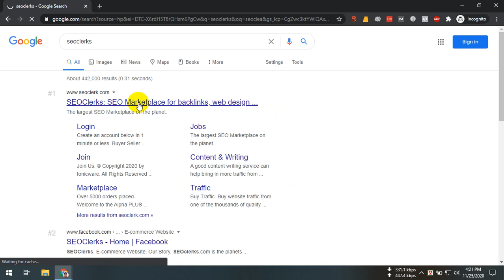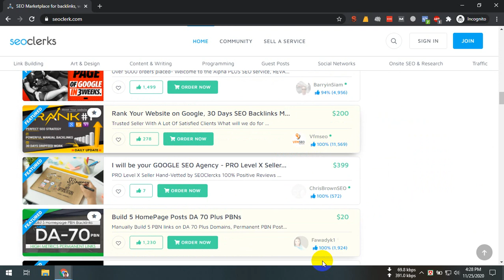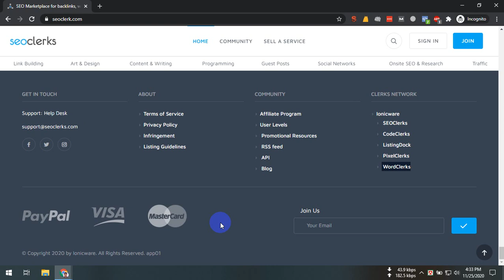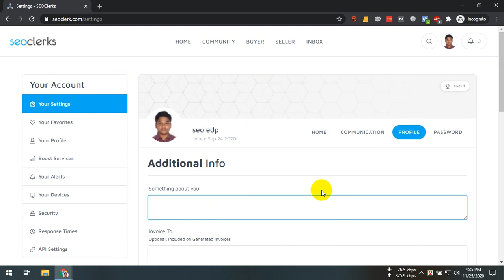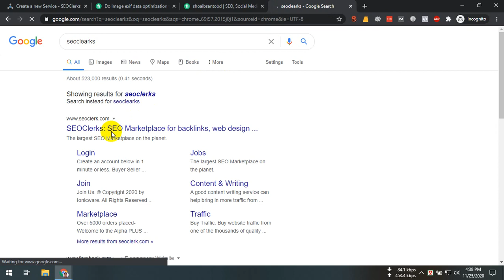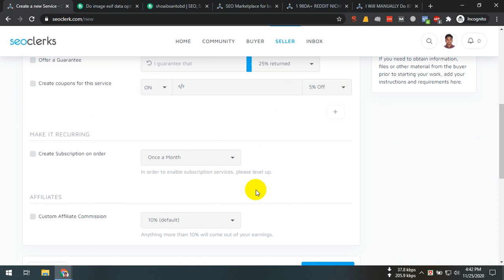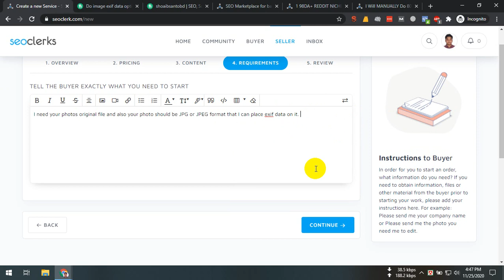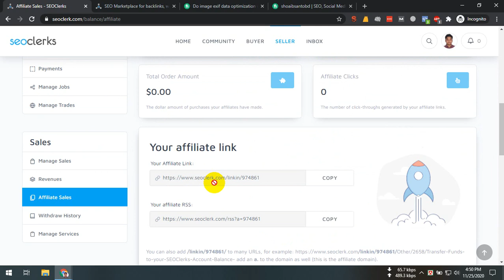SEOClerks Account Creation | Digital Marketing Training in Bangladesh | Shoaib Santo | LEDP